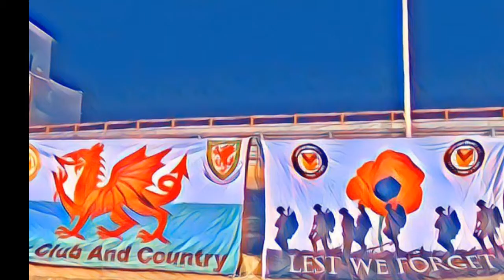Taff's Word - Stopped the Rot